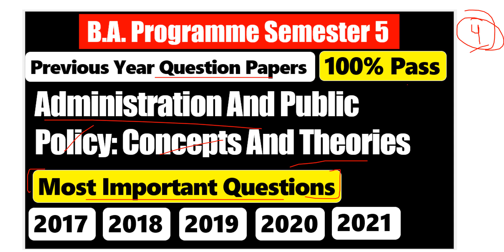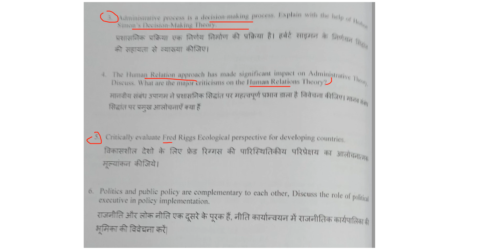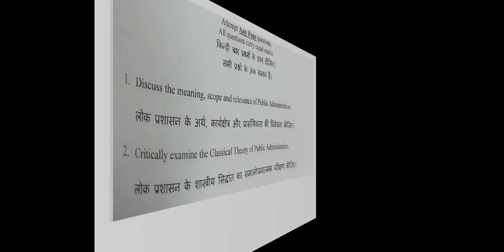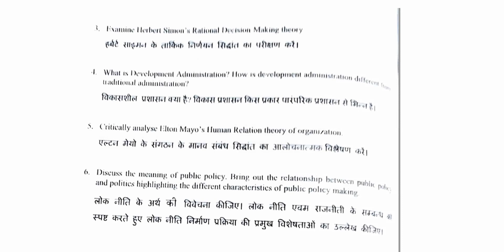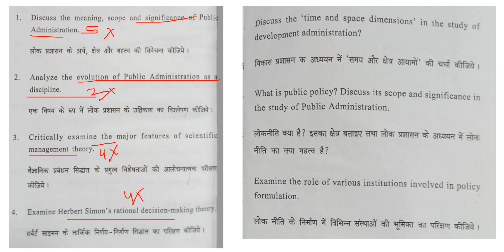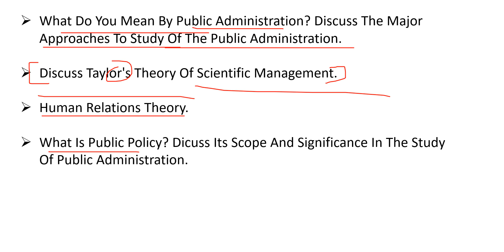Administration and public policy concepts & theories most important previous year questions sem 5